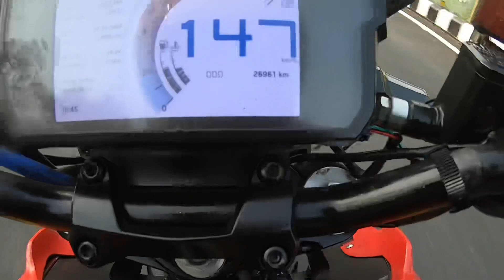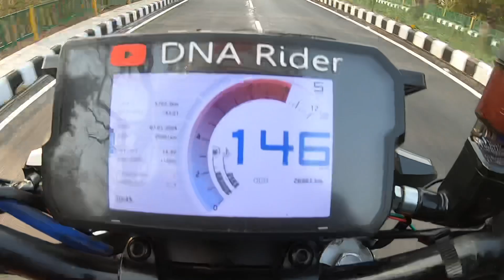Truck Ke Sath Close call hogai Duke 390 ki🤬 ￼|| R15 ka hua crash😭 || Sunday ride ￼gone wrong